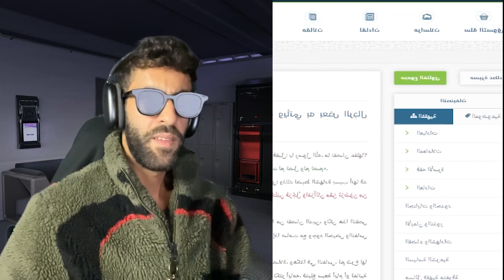ناقصات عقل ودين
thellaw fraskom, ntla9aw f video Jdida ❤️
⚡LI_MA7BNA_GANG_FOREVER⚡